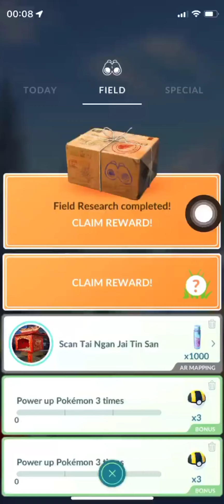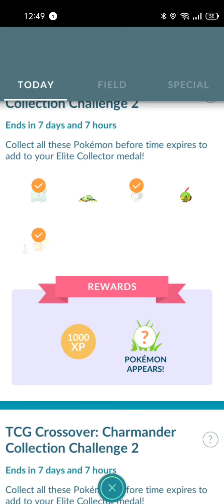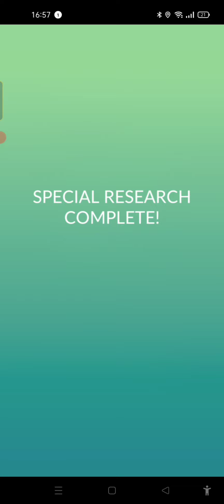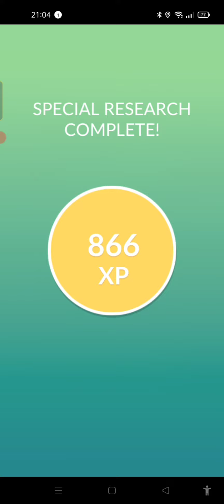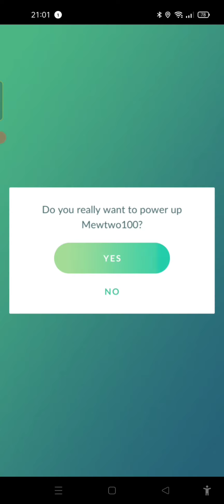TCG Crossover Collection Challenge 2 1st day & Mewtwo iv100 Hundo & Shiny Pikachu & Mega Aerodactyl